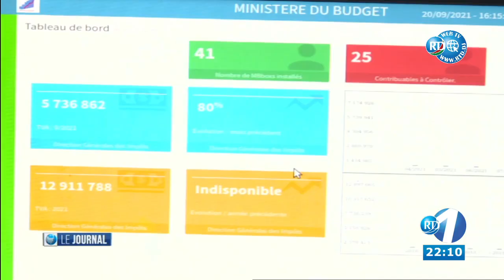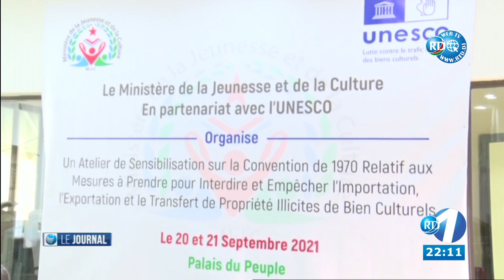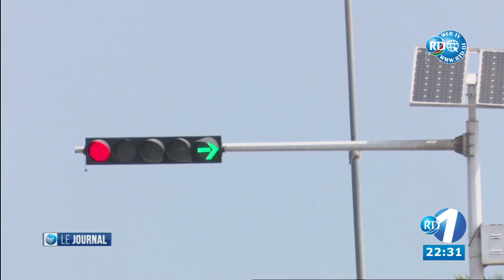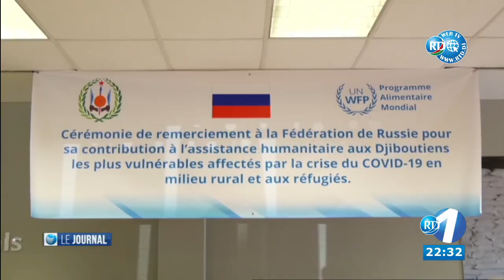Journal Français du 21/09/2021